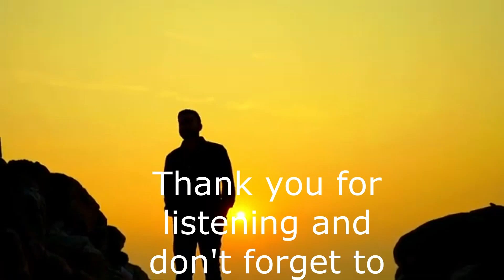You Say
thought I would give this song by Lauren dangle.. hope you like it and thanks for listening 😊